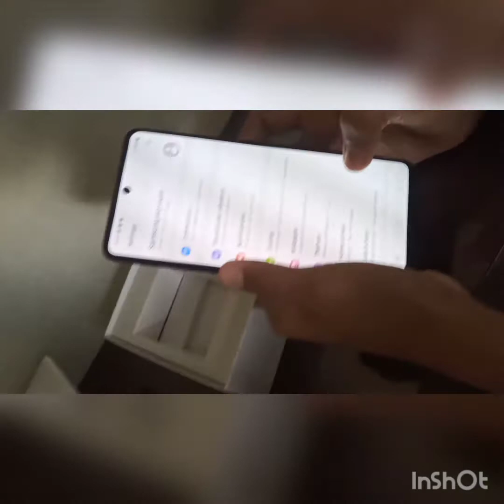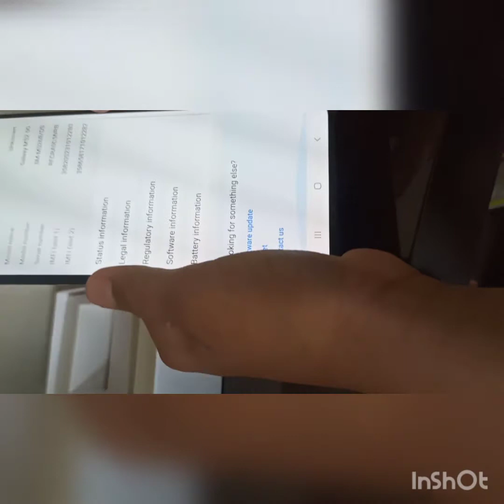Unboxing of Samsung Galaxy M52 5G & first look & 64MP Camera & 5000mAh battery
Samsung Galaxy M52 5G Summary

Samsung Galaxy M52 5G mobile was launched in September 2021. The phone comes with a 6.70-inch touchscreen display with a resolution of 1080x2400 pixels and an aspect ratio of 20:9. Samsung Galaxy M52 5G is powered by a 1.8GHz octa-core Qualcomm Snapdragon 778G processor. It comes with 6GB of RAM. The Samsung Galaxy M52 5G runs Android 11 and is powered by a 5000mAh battery. The Samsung Galaxy M52 5G supports proprietary fast charging.

As far as the cameras are concerned, the Samsung Galaxy M52 5G on the rear packs a triple camera setup featuring a 64-megapixel primary camera with an f/1.8 aperture; a 12-megapixel camera with an f/2.2 aperture, and a 5-megapixel camera with an f/2.4 aperture. The rear camera setup has autofocus. It has a single front camera setup for selfies, featuring a 32-megapixel sensor with an f/2.2 aperture.

The Samsung Galaxy M52 5G runs One UI 3.1 is based on Android 11 and packs 128GB of inbuilt storage that can be expanded via microSD card (up to 1000GB). The Samsung Galaxy M52 5G is a dual-SIM (GSM and GSM) mobile that accepts Nano-SIM and Nano-SIM cards. The Samsung Galaxy M52 5G measures 164.20 x 76.40 x 7.40mm (height x width x thickness) and weighs 173.00 grams. It was launched in Blazing Black and Icy Blue colours.

Connectivity options on the Samsung Galaxy M52 5G include Wi-Fi 802.11 a/b/g/n/ac/Yes, GPS, Bluetooth v5.00, NFC, USB Type-C, 3G, and 4G (with support for Band 40 used by some LTE networks in India). Sensors on the phone include accelerometer, ambient light sensor, compass/ magnetometer, gyroscope, proximity sensor, and fingerprint sensor.

As of 25th October 2021, Samsung Galaxy M52 5G price in India starts at Rs. 25,999.